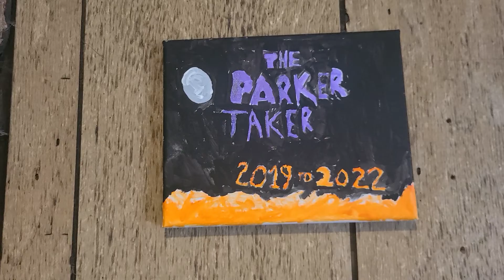the Parkertaker 3 year anniversary/art work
The next video will be showing what my hair looks like my whole family see it as well so Be ready for that video and thank you all for the 3 years of love and care I love you all and thank you And just like thank you taker I did it my way thank you Parker